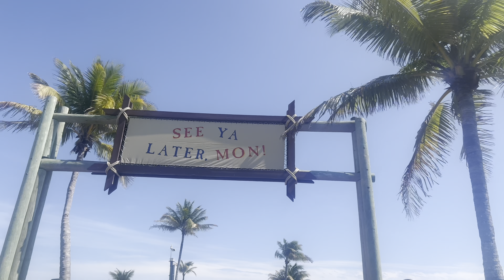Our Disney Cruise!